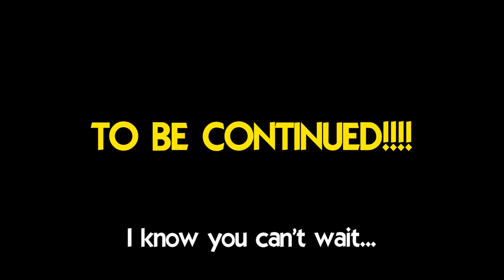GGG| The Price Is Right! (Part 1)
Bryce, Jared, Trevor, and Jake play the Price is Right! I know you're excited. I can feel it.